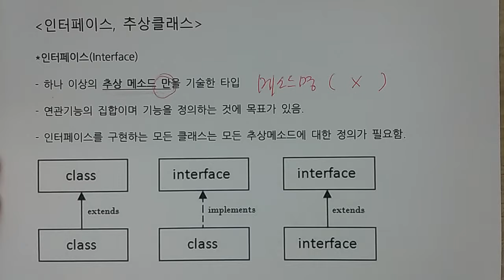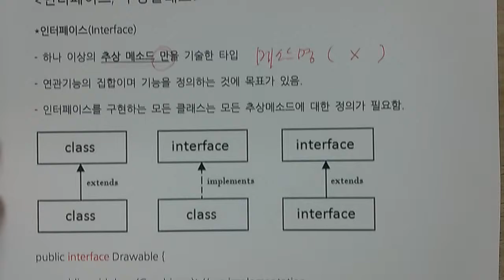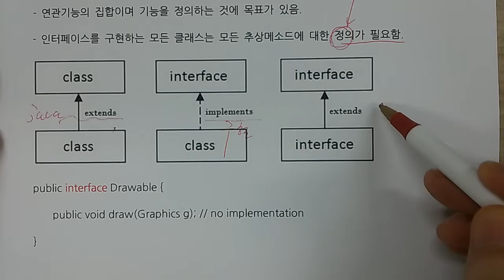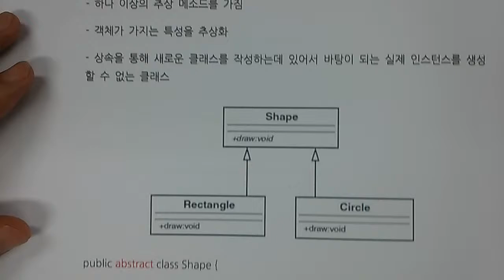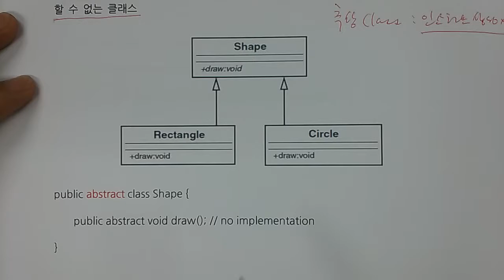기술사 - 소프트웨어공학 - 인터페이스, 추상클래스